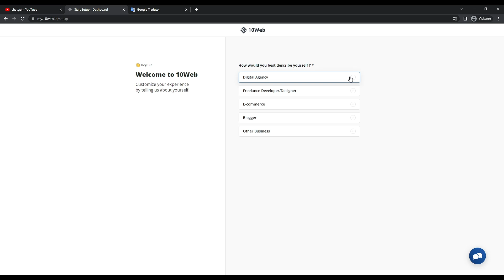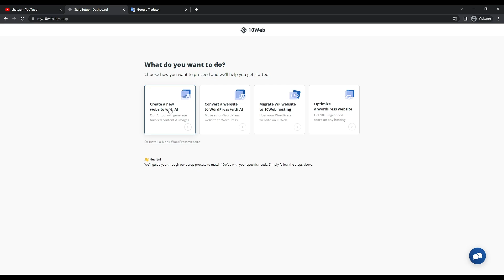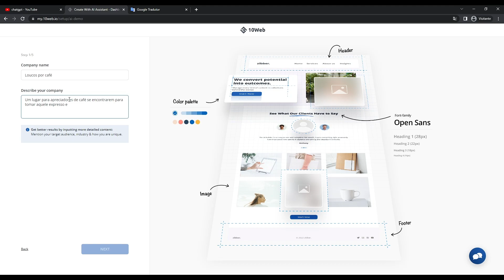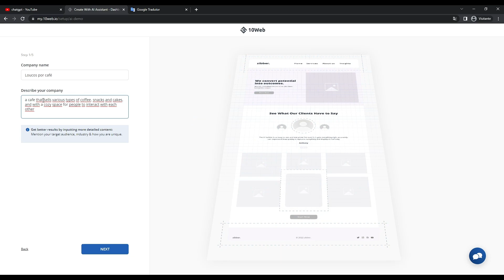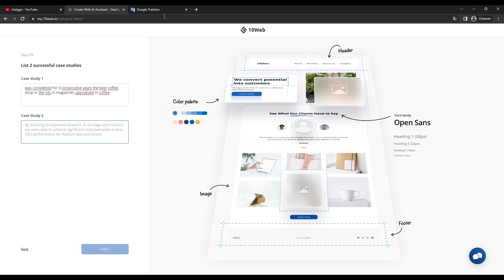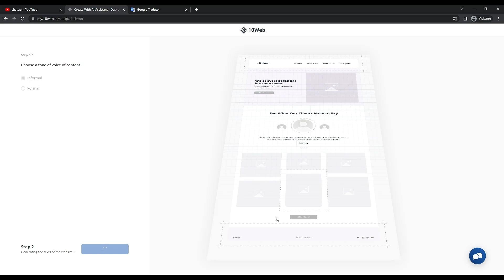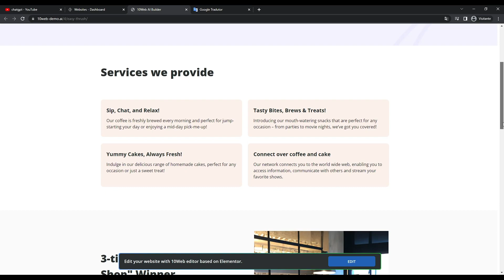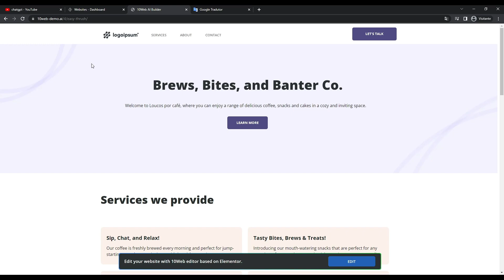10Web: A plataforma de criação de sites que usa inteligência artificial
10Web é uma plataforma de criação de sites que usa inteligência artificial para ajudar os usuários a criar sites profissionais em minutos. A plataforma oferece uma ampla variedade de modelos de sites e recursos para ajudar os usuários a criar um site personalizado que atenda às suas necessidades. Além disso, a plataforma oferece hospedagem na web, segurança e suporte ao cliente 24 horas por dia, 7 dias por semana